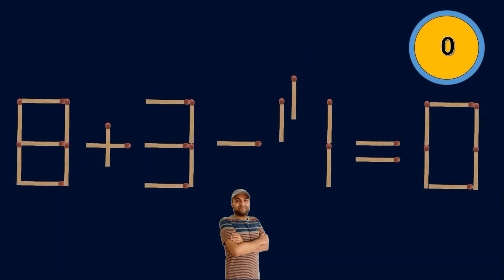Move only 1 stick to make equation correct | Matchstick Puzzle 8+3-4=0